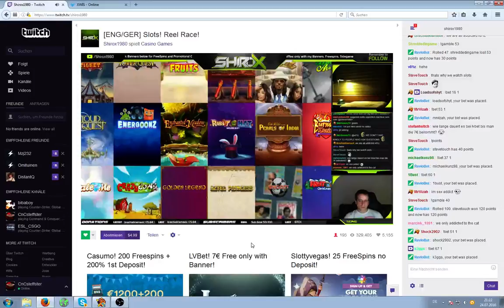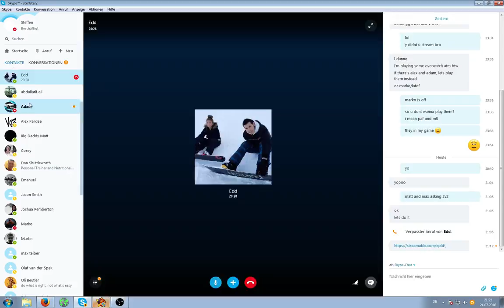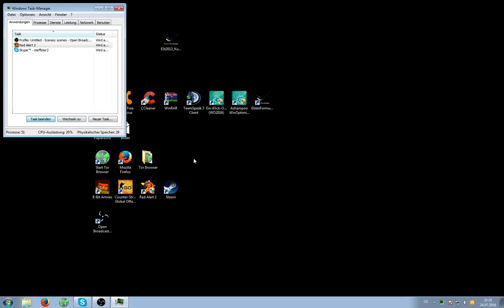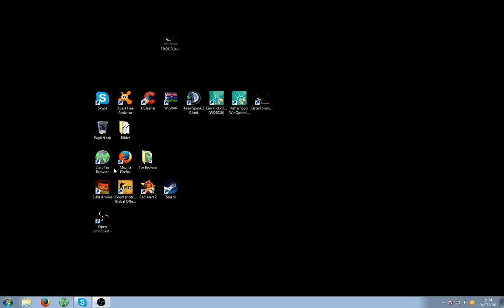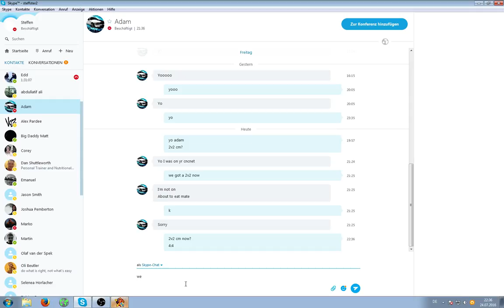2v2 Clan Match vs -1-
Edd & GanXster vs Matt & Max

Some epic games and epic fails. Feels bad men.